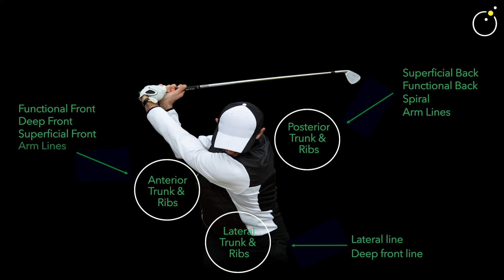Online Pivotal Mentorship Level 1 Course